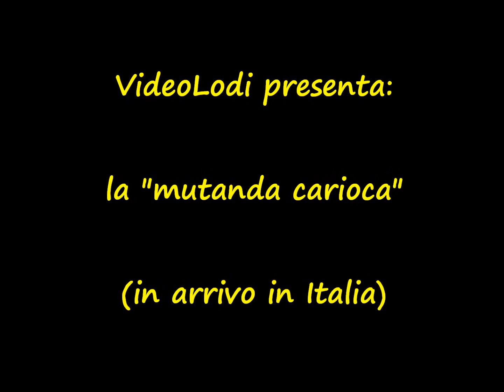Furti in negozio: il trucco osceno svelato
Uno degli ultimi trucchi delle taccheggiatrici è dotarsi di mutandoni elasticizzati modificati per contenere un gran numero di capi d'abbigliamento. E' una lotta infinita, come quella tra il cojote e il bip bip...